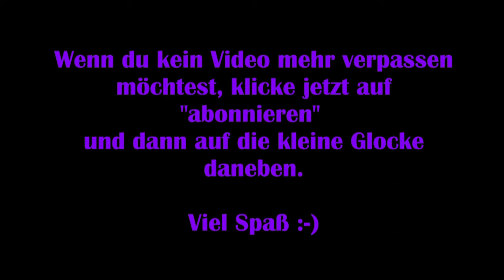The Quarry #08 – Notruf [Lets Play] [Deutsch] 2K